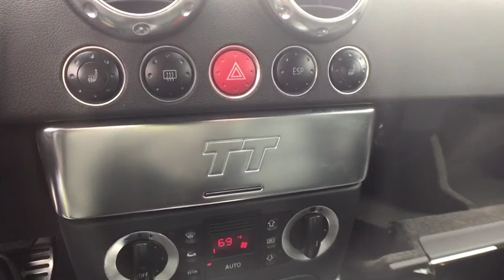2005 Audi TT Bloomfield Hills, West Bloomfield, Novi, Northville, Farmington Hills, MI HP4569A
Light Silver Metallic U 2005 Audi TT available in Farmington Hills, Michigan at Suburban Imports Farmington Hills. Servicing the Bloomfield Hills, West Bloomfield, Novi, Northville, MI area.